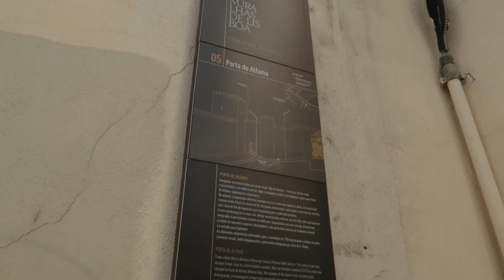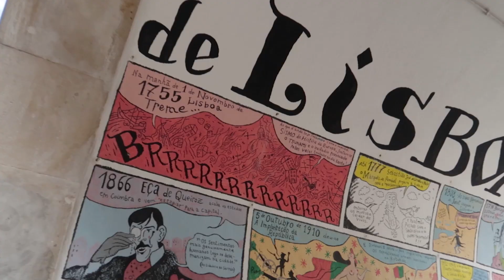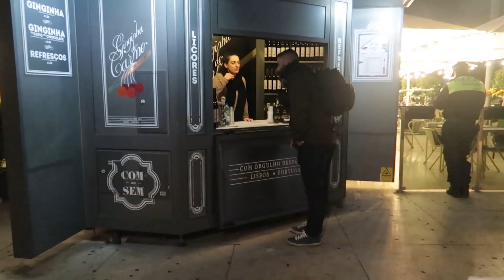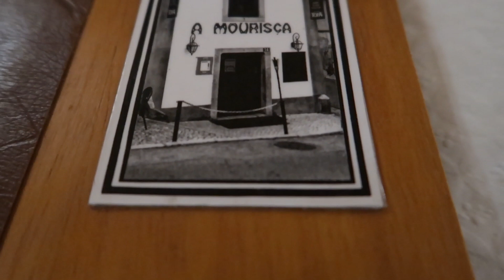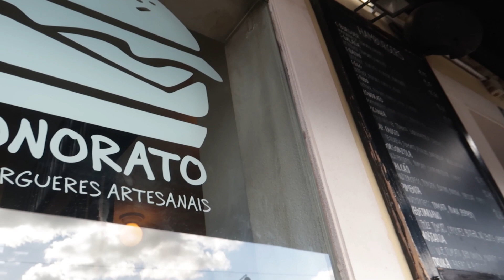Viaje a Portugal || Portugal Tour , capitulo 3. El ataque de los pequeños elfos y el dron acuatico!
En este capitulo acabamos la ruta por Portugal. Lisboa, Sintra y Benagil. Ataques de pequeños duendecillos, drones fantasma, etc. Acompañanos en este viaje y disfruta con nosotros!